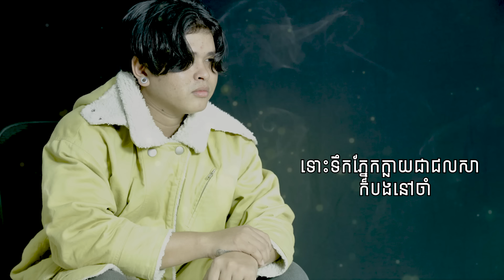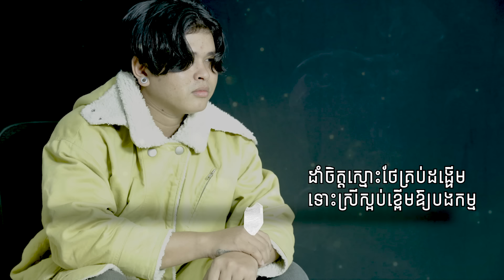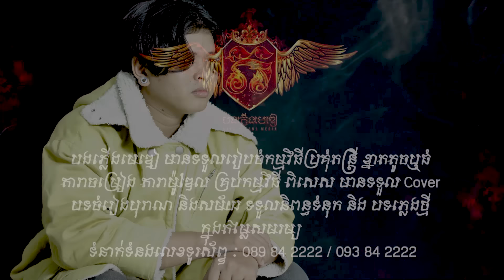ដាំចិត្តស្មោះចាំស្នេហ៍ក្បត់ | Dam jet smos jam sneah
ដាំចិត្តស្មោះចាំស្នេហ៍ក្បត់ [COVER vERSION]
សំនៀមដើម៖  Sok Pisey
Song Dam jet smos jam sneah

Welcome To Bong Plerng Media Officail Channel
សូមអរគុណណាស់សម្រាប់ការទស្សនា!
Here. you can listen many different kinds of music like. Happy. Sad and Romantic for relax feeling after you finish your work and study. so you can visit in my channel, And i will uplaod about lyric new song and old song for you to listen.